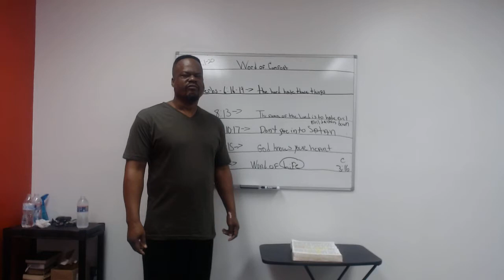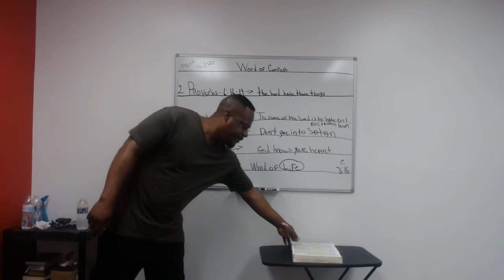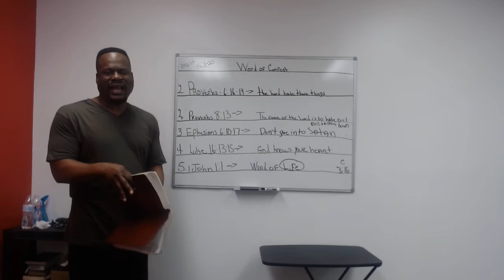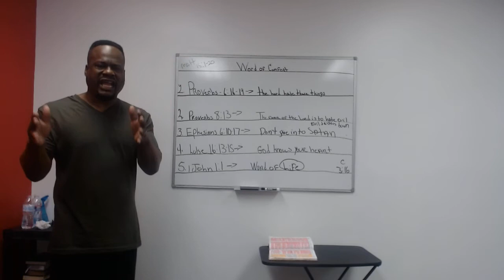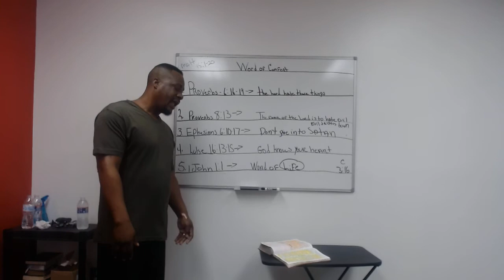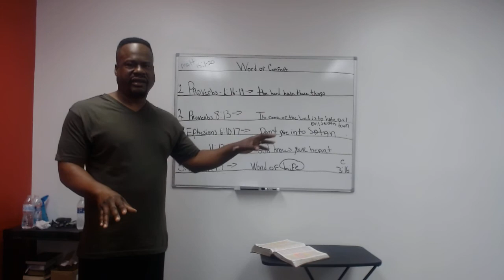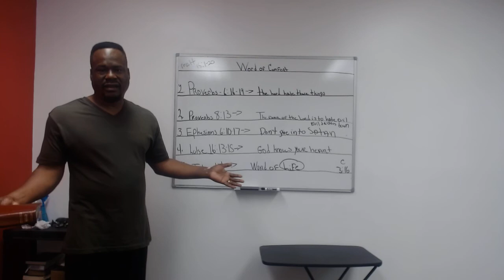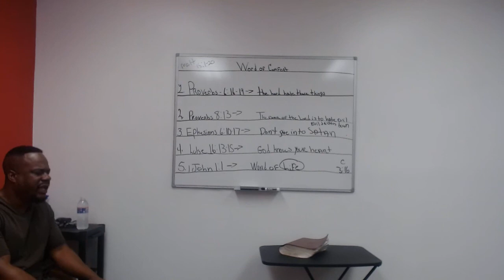Words Of Comfort